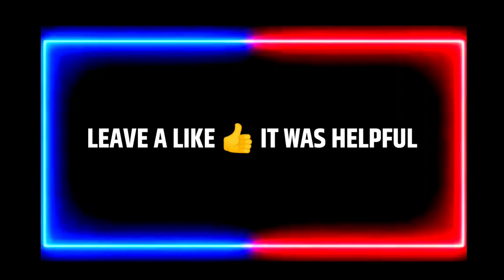ISL 2021-22 All New Confirm Transfers | ISL Transfer News || East Bengal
Hello friends today I'm gonna show you about Hero Indian Super League 2021-22 season All New Confirm Transfers news. In this week SC East Bengal have most of the players. So let's see the Players list:

ISL 2021-22 New Confirm Transfers:
DYLAN FOX ➡️ FC GOA
JACKICHAND SINGH ➡️ EAST BENGAL
JAVI SIVERIO ➡️ HYDERABAD FC
CHENCHO CYELTSHEN ➡️ KERALA BLASTERS
ELI SABIA ➡️ JAMSHEDPUR FC
ADIL KHAN ➡️ EAST BENGAL
SUBHA GHOSH ➡️ EAST BENGAL
NAOCHA SINGH ➡️ MUMBAI CITY FC
JOYNER LOURENCO ➡️ EAST BENGAL
DHANPAL GANESH ➡️ EAST BENGAL
MAHESH NAOREM ➡️ EAST BENGAL

these⬆️ are the latest Transfers in this week.

ISLtransfers2021-22